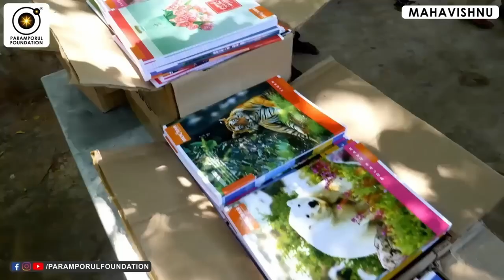இது புரிந்தால் எப்பொழுதும் ஆனந்தமாக இருக்கலாம்! Do You Believe In The Power Of Giving?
For daily Annadhanam & Other Charity Activity Contributions:

NAME : PARAMPORUL FOUNDATION
AC NO : 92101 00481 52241
IFSC: UTIB0000210
SAVINGS TRUST AC
AXIS BANK